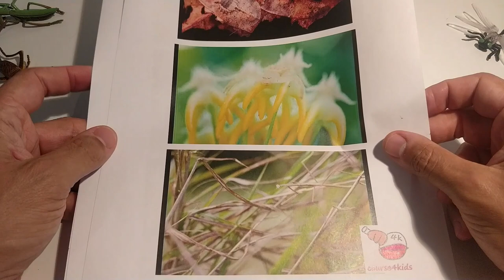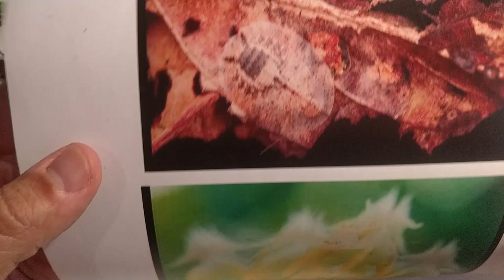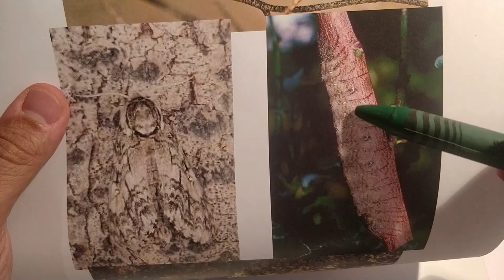INSTRUCCIONES Y EXPLICACIÓN CIENTÍFICA: Experimentos de ciencias para niños sobre los Insectos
Experimentos:
0:00 Insecto o Arácnido
2:59 Camuflaje de insecto
5:37 Ojo de insecto
7:52 Crear una mariposa